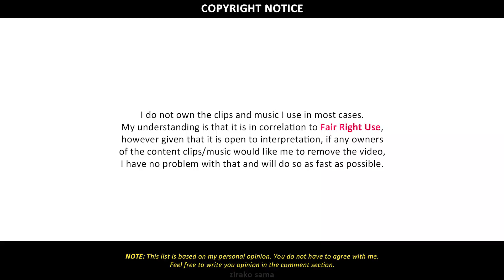Top 10 Anime With Genius & Unbeatable Main Character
(It will help me make more videos like this)

This video is about top 10 anime where the Main character (MC) is a genius or smart as hell and unbeatable.

Note: This list is based on my personal opinion. You do not have to agree with me.
Feel free to write your opinion in the comment section below.